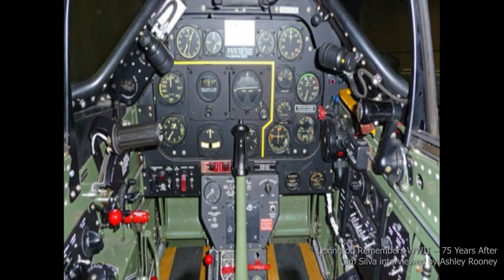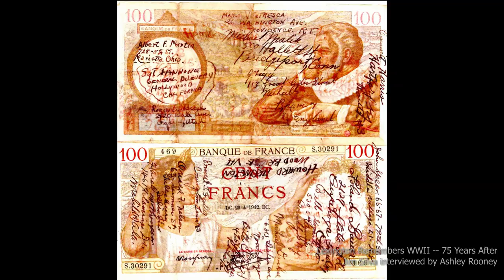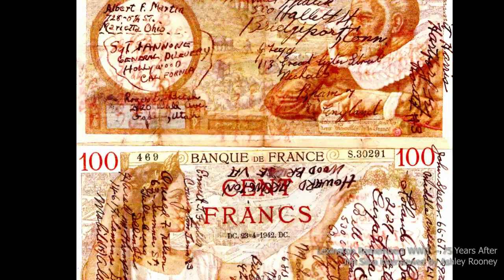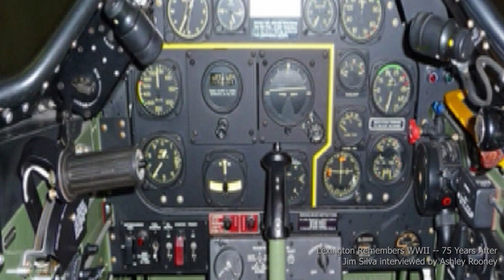Lexington Remembers WWII - Jim Silva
Jim Silva talks about his World War II experiences.  Jim is interviewed by Ashley Rooney.  This is part of a program series to recognize those Lexington MA residents who have an involvement in World War II.  WWII Committee Chair George Gamota. Produced by Steve Isenberg of True Images Productions.